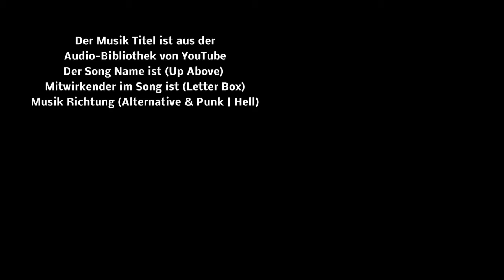Manuel am Abend Folge 372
Der Musik Titel ist aus der
Audio-Bibliothek von YouTube
Der Song Name ist (Up Above)
Mitwirkender im Song ist (Letter Box)
Musik Richtung (Alternative & Punk | H

Bors_Zoo Studio